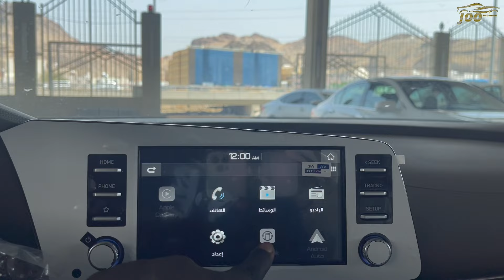جات هيونداي النترا 2025 Hyundai elantra لون باكثر من اسم سمارت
المقدمة 00:00
الجزء الاول 02:00
الجزء الثاني 02:20
الجزء الثالث 03:20
الجزء الرابع 04:15
الجزء الخامس 04:55
الجزء السادس 05:15
الجزء السابع 06:50
الجزء الثامن 09:00
الجزء التاسع 09:50
الجزء العاشر : 10:20

حسابات مقدمين المحتوى الشخصية
يوسف البرناوي

2025 Hyundai elantra Smart
2025 Hyundai elantra
2025 Hyundai elantra Smart Plus
2025 Hyundai elantra Mid
2025 Hyundai elantra Premium
2025 Hyundai elantra Fleet
2025 Hyundai elantra